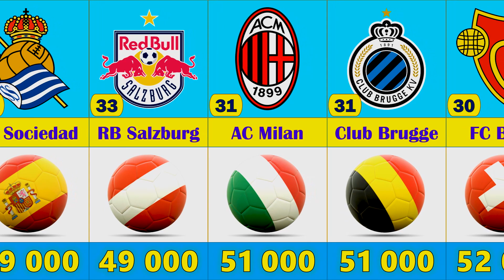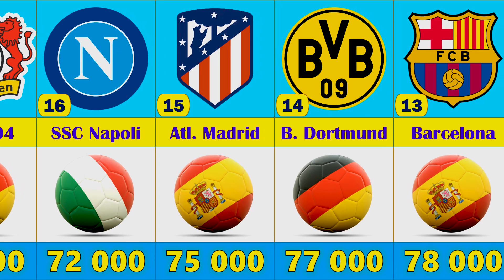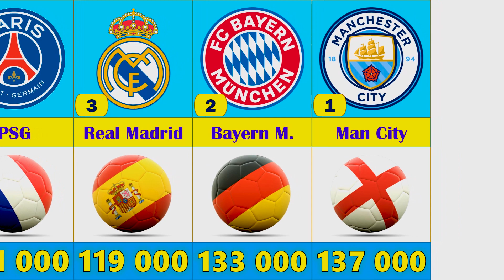UEFA Club Rankings: Top 40 Football Clubs with the Most Points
Delve into the prestigious world of European football with our comprehensive breakdown of the top 40 football clubs dominating the UEFA club ranking system. From historical giants to modern powerhouses, discover the elite clubs that have consistently amassed the most points, showcasing their enduring excellence on the European stage. Join us as we explore the rankings, unveil their accomplishments, and delve into what makes these clubs true titans in the UEFA club landscape.